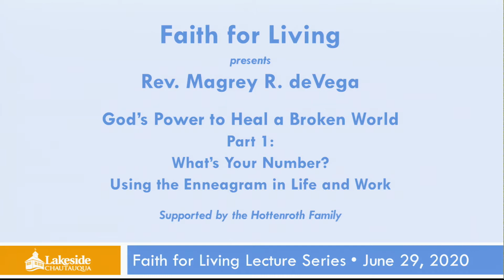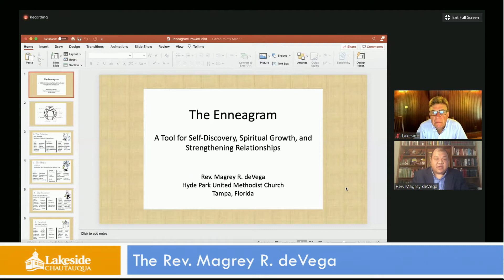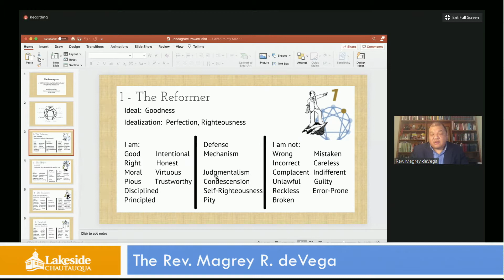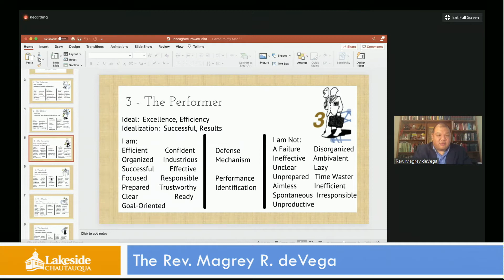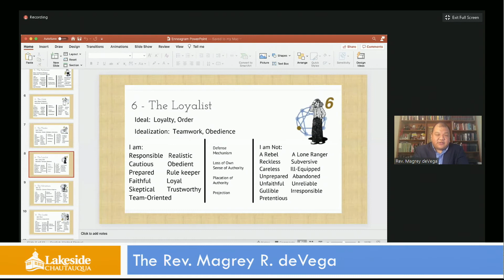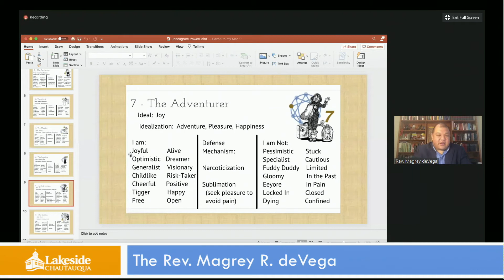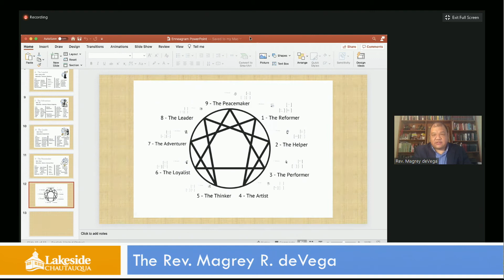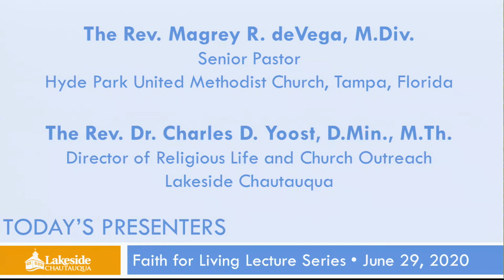Faith for Living Hour - June 29, 2020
“What’s Your Number? Using the Enneagram in Life and Work”
The Rev. Magrey R. deVega’s theme for the week is “God’s Power to Heal a Broken World.” In times of great uncertainty and polarizing divisions, we might find it hard to believe in God’s ability to bring healing, justice, and peace to the world. God is not only at work, God calls each of us to be part of that work. Each of the “Faith for Living” hours explore different tools and resources to be conduits of peacemaking, empathy, and non-anxious leadership: The Enneagram, Spiral Dynamics, Covenant Renewal, and Leadership in Anxious Times.